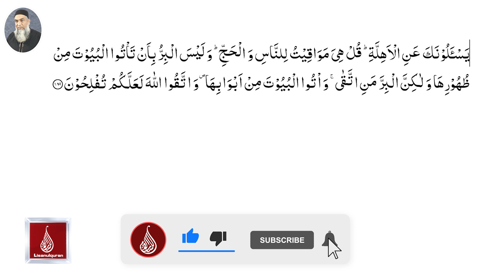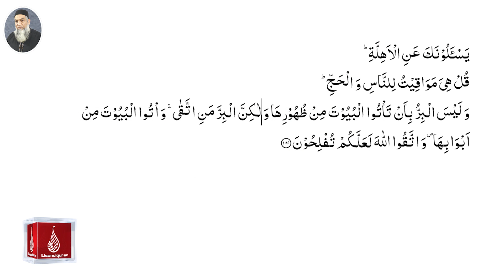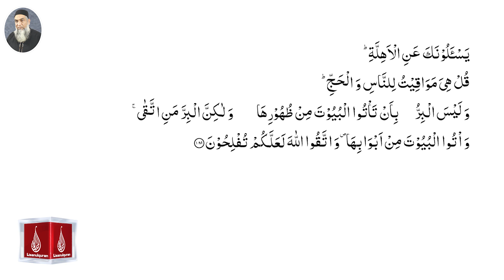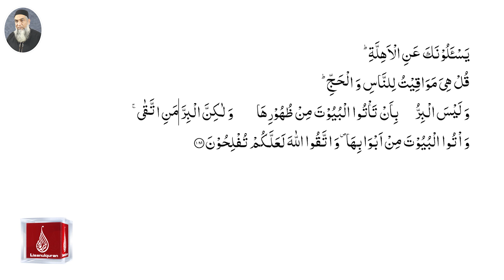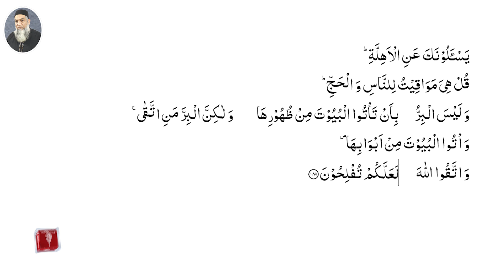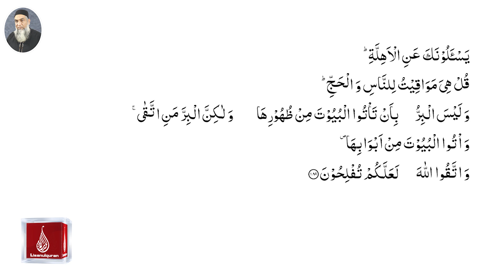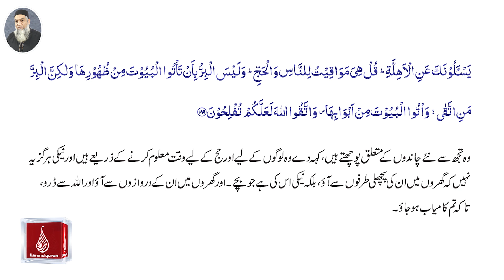Surah Al baqarah Ayah No.189 (A'raab-ul-Quran)